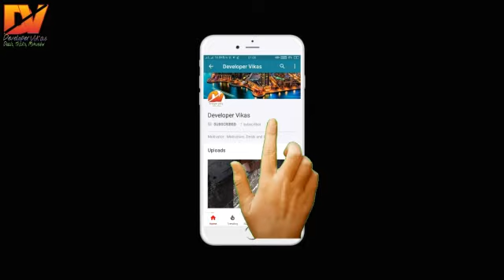Internet Explained in 5 minutes everything about internet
Hello friends we have a unique concept of this video in which is named Deep Web and Dark Web, you have to use all the Internet, but you do not have any idea about Deep Web And you have a lot to say about the Dark Web, but if you have a video that is in place.

Deep Web and Dark Web are not the usual internet content, but there is an extension from the Internet, which is not a normal user access, and most of the internet builds in the market. I have a video in TOR of you that has access to the Dark Web.